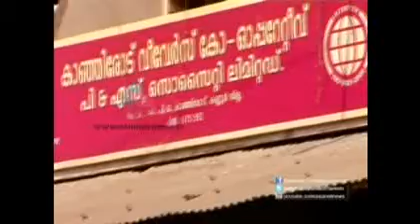yathra- documentry about kanjirode weavers